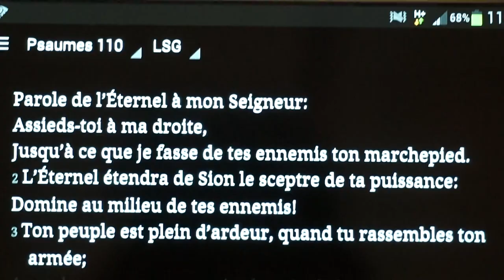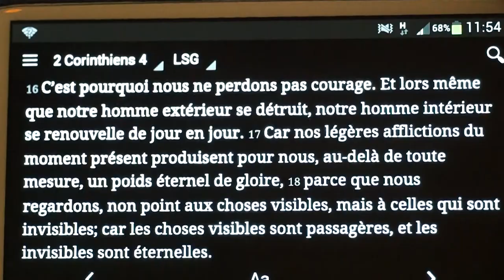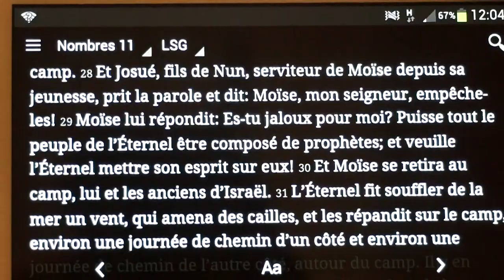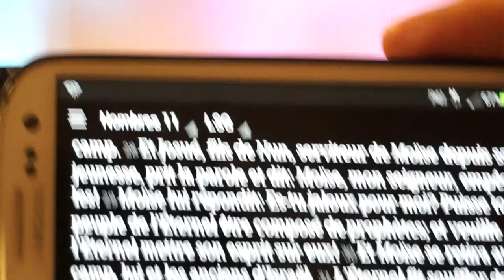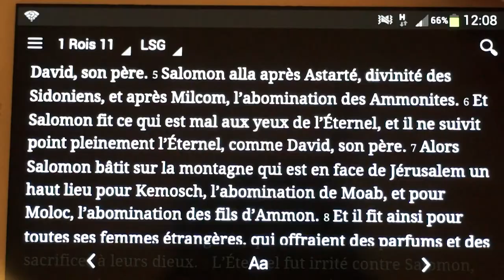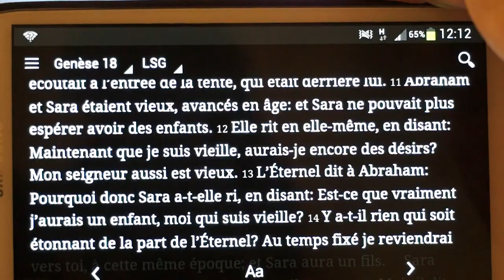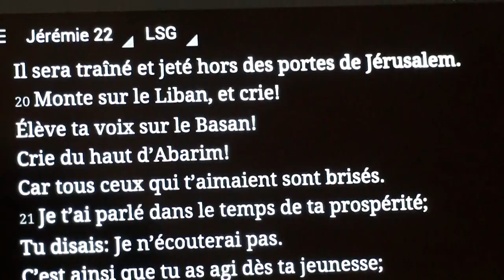Pourquoi et comment rester jeune ?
Pourquoi faut-il rester jeune ?
Il n'est pas question ici du jeunisme ou même de l'âge, mais de l'état d'esprit dans lequel l’Église, le chrétien doit rester.
La jeunesse est synonyme de dynamisme, de service, de fécondité, d'acuité visuelle dont l’Église doit être munie.
Avec le vieillissement les sentiments s'étiolent, gardons notre premier amour.